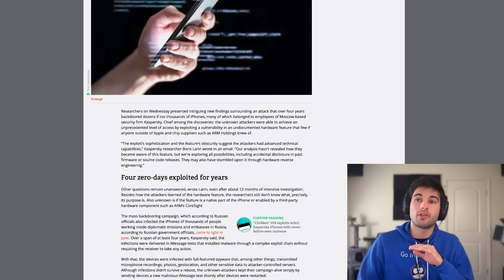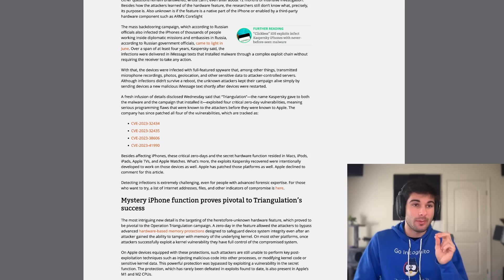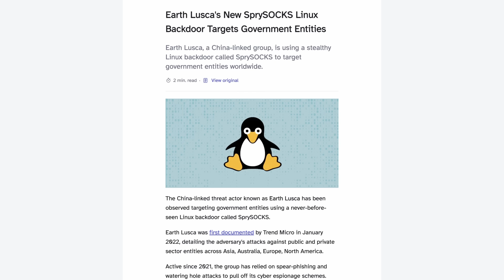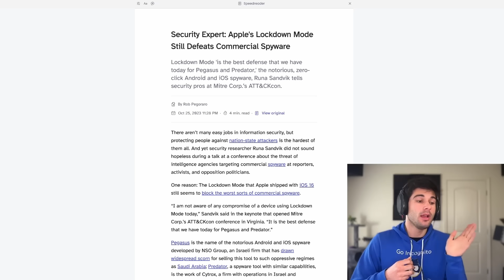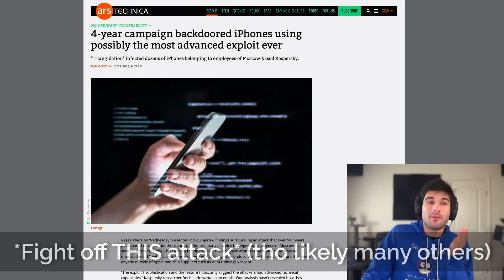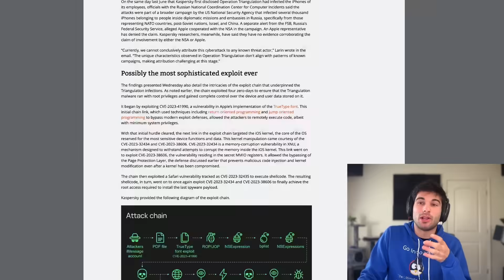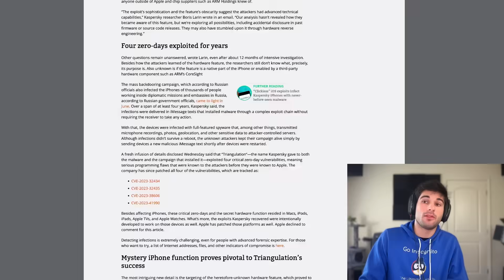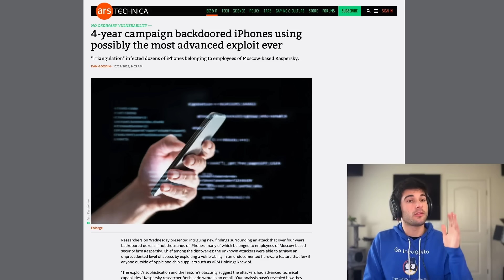The Apple Backdoor Explained.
Apple Backdoor on iPhones? Let's dive into these exploits and everything we know so far. Also clearing up some of the misinformation/disinformation and why Lockdown is so powerful!

00:00 Super quick intro
00:12 Breaking down the story
06:54 Personal Analysis & My takes